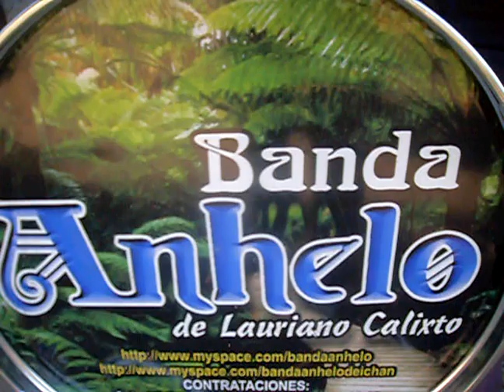Beta de Ramales, Silao, Guanajuato. BANDA ANHELO DE ICHAN MICH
NEXTEL 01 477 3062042 ID 92*12*31025 BANDA ANHELO DE ICHAN MICHOACAN EN LA BETA DE RAMALES, SILAO GUANAJUATO + BANDA ANHELO LOS REYES DEL PUEBLO + MADE IN ICHAN MICHOACAN PARA TODO GUANAJUATO + CONTRATA A LAS MEJORES BANDAS DE ICHAN MICHOACAN + BANDAS DRAKHO - ICHANI ANAPU + BANDA ANHELO DE LAURIANO CALIXTO